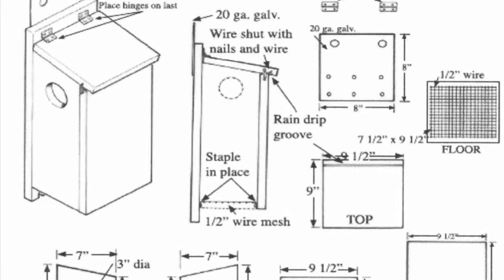ep175 Two new squirrel nest boxes